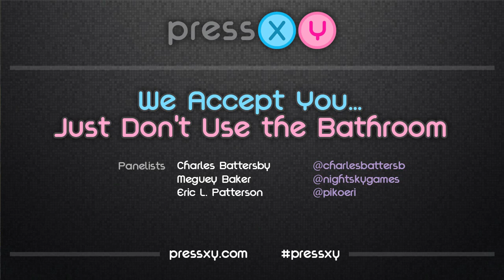Press XY Presents: We Accept You... Just Don't Use the Bathroom [PAX East 2013]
What's it like out there for transgender people in the gaming industry? Join our panel of industry personnel as they share coming out stories, job retention expectations, and their experiences of working while Trans. Learn a bit about what to expect when you're working WITH someone who is Trans as well.

Panelists
• Charles Battersby
• Meguey Baker
• Eric L. Patterson